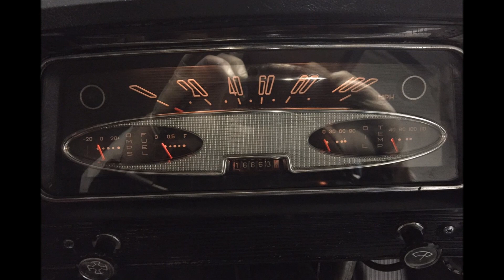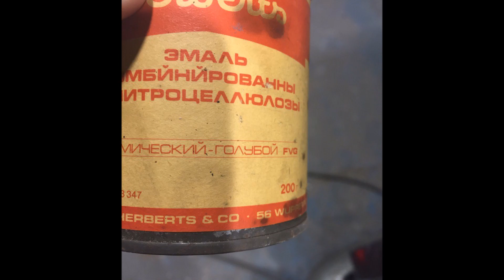Очень редкий фургон экспортный Moskvich 434,1973 запертый более 40 лет в сарае.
Moskvich 434 RHD очень редкий в Великобритании амбар найти, заперт на более чем 40 лет сейчас проходит полную реставрацию

Буду рад помощи в развитии канала.money.yandex.ru/to/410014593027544

не читать.